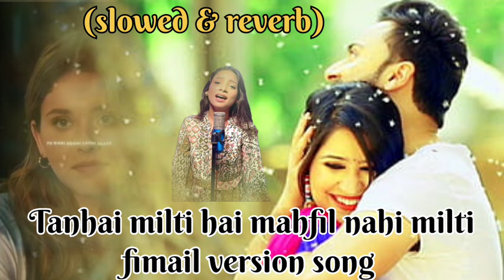TANHAI MILTI HAI MAHFIL NAHI MILTI FIMAIL VERSION SONG || JANE KYU LOG MOHABBAT KIYA KARTE HAI LOFI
Tanhai milti hai, mehfil nahi milti Raah-e-mohabbat mein kabhi manzil nahi milti Dil toot jata hai, nakam hota hai Ulfat mein logon ka yehi anjam hota hai Koyi kya jane, kyon yeh parwane Kyon machalte hain, gham mein jalte hain Aahein bhar bhar ke diwane jiya karte hain Aahein bhar bhar ke diwane jiya karte hain Jane kyon log mohabbat kiya karte hain Sawan mein aankhon ko, kitna rulati hai Furqat mein jab dil ko kisi ki yaad aati hai Yeh zindagi yoon hi barbad hoti hai Har waqt hothon pe koyi fariyad hoti hai Na dawaon ka naam chalta hai Na duaon se kaam chalta hai Zehar yeh phir bhi sabhi kyon piya karte hain Zehar yeh phir bhi sabhi kyon piya karte hain Jane kyon log mohabbat kiya karte hain Subscribe Now-

Description
quarantine lofi
lofi hip hop mix
lofi vocal radio
sad lofi
lo-fi beats
lofi chill
vocal lofi
lofi love song
lofi vocal beats
indian bollywood lofi
bollywood lofi
lofi bollywood
bollywood flip
bollywood songs
bollywood remix
desi lofi
hindi lofi
bollywood romantic song
bollwood mix
quarantine lofi
lofi
indian
indian lofi
lofi indian
indian lofi hiphop
lofi hiphop
indian hiphop
india
indian lofi mix
lofi mix
indian music
lofi beats
lofi hiphop radio
lofi radio
lofi study
desi lofi
lofi music
lo-fi hiphop radio
wanderlust lofi
lo-fi hiphop
tanhai milti hai mahfil nahi milti fimail version song
tanhai milti hai lofi song
tanhai milti hai fimail version song
tanhai milti hai mahfil nahi milti slowed reverb
tanhai milti hai mahfil nahi milti slowed and reverb
tanhai milti hai slowed and reverb
slowed reverb
tanhai milti hai mahfil nahi milti new fimail version song
tanhai milti hai ladki ke abaj me song
tanhai milti hai ladki ke abaj me
tanhai milti hai mahfil nahi milti ladki ke abaj me song
tanhai milti hai mahfil nahi milti whatsapp status
WhatsApp status
tanhai milti hai mahfil nahi milti whatsapp status song

JANE KYU LOG MOHABBAT KIYA KARTE HAI
TANHAI MILTI HAI MAHFIL NANI MILTI
RAHE MOHABBAT ME KABHI MANJIL NAHI MILTI
DIL TUT JATA HAI
NA KAM HOTA HAI

is zamaane mein is mohabbat ne kitne dil tode kitne ghar phoonke jaane kyon log muhabbat kiyaa karte hain jaane kyon log muhabbat kiyaa karte hain dil ke badle dard-e-dil liyaa karte hain jaane kyon log muhabbat kiyaa karte hain

tanhaayi milti hai, mahfil nahin milti raahe muhabbat mein kabhi manzil nahin milti

dil toot jaataa hai, naakaam hotaa hai ulfat mein logon kaa yahi anjaam hotaa hai koyi kyaa jaane, kyon ye parwaane, kyon machalte hain, gham mein jalte hain aahen bhar bhar ke deewaane jiyaa karte hain

aahen bhar bhar ke deewaane jiyaa karte hain

jaane kyon log muhabbat kiyaa karte hain saawan mein aankhon ko, kitnaa rulaati hai furqat mein jab dil ko kisii ki yaad aati hai

ye zindagi yoon hi barbaad hoti hai har waqt honthon pe koyi fariyaad hoti hai naa davaaon kaa naam chaltaa hai naa duaaon se kaam chaltaa hai zahar ye phir bhi sabhi kyon piyaa karten hain

zahar ye phir bhi sabhi kyon piyaa karten hain

jaane kyon log muhabbat kiyaa karte hain mahboob se har gham mansoob hotaa hai din raat ulfat mein tamaashaa khoob hotaa hai

raaton se bhi lambe ye pyaar ke kisse aashiq sunaate hain jafaa-e-yaar ke qisse bemuravvat hai, bewafaa hai wo, us sitamagar kaa apne dilbar kaa, naam le le ke duhaayi diyaa karte hain naam le le ke duhaayi diyaa karte hain jaane kyon log muhabbat kiyaa karte hain